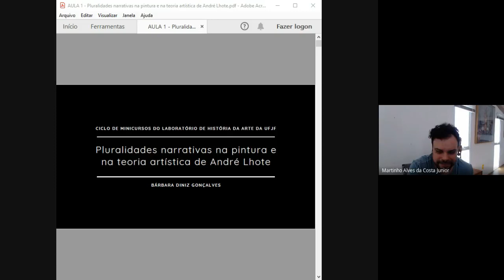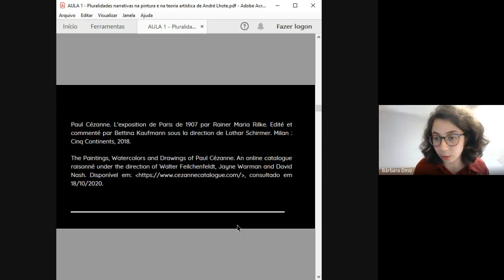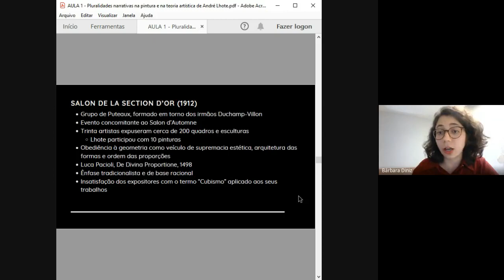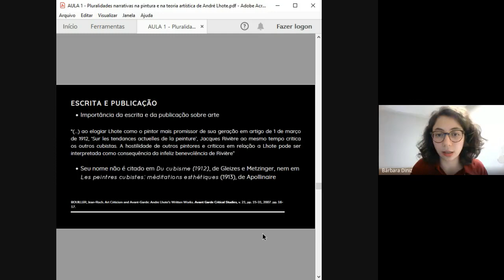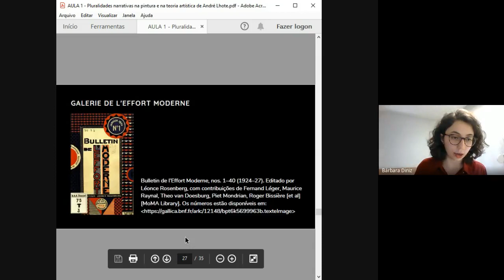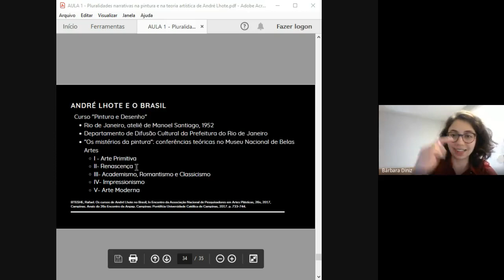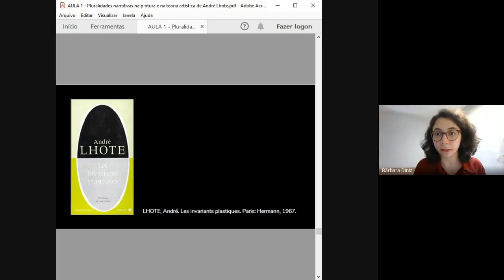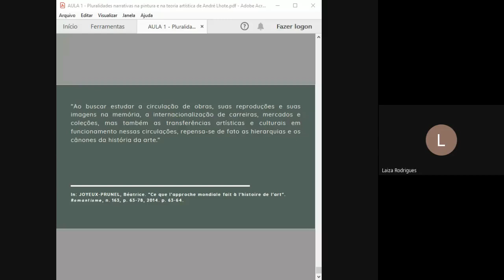Minicurso "Pluralidades narrativas na pintura e na teoria artística de André Lhote" | 1ºDIA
O CICLO DE MINICURSOS do Laboratório de História da Arte da UFJF este ano teve início com Bárbara Diniz.
📚 O minicurso "Pluralidades narrativas na pintura e na teoria artística de André Lhote" tem como objetivo apresentar a trajetória de André Lhote (Bordeaux, 1885 – Paris, 1962) enquanto pintor, professor de pintura, teórico e crítico de arte. Para isso, será traçado um panorama sobre a vida de Lhote, com especial ênfase às suas afinidades estéticas e à construção da sua imagem e auto-imagem enquanto artista e escritor.
🎓A professora Bárbara Diniz Gonçalves é licenciada e bacharela em História com ênfase em História da Arte (UNICAMP). Atualmente é mestranda do programa Erasmus Mundus em Culturas Literárias Europeias com bolsa da Comissão Europeia.